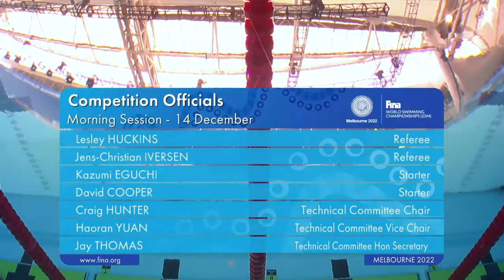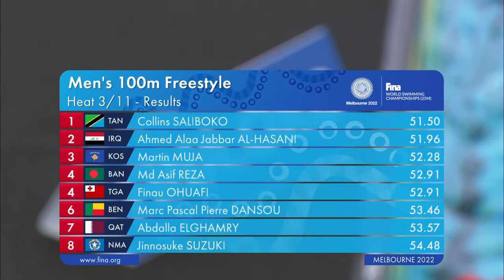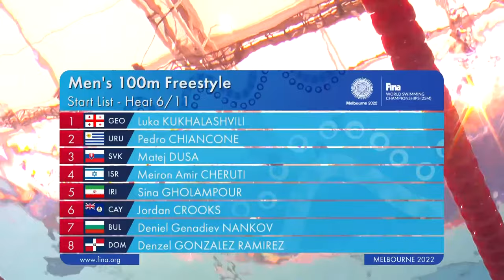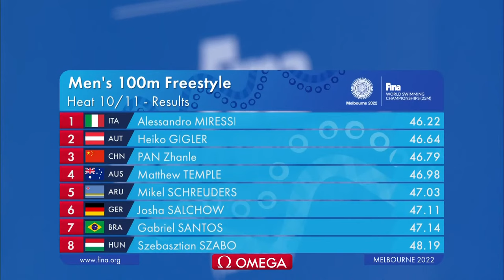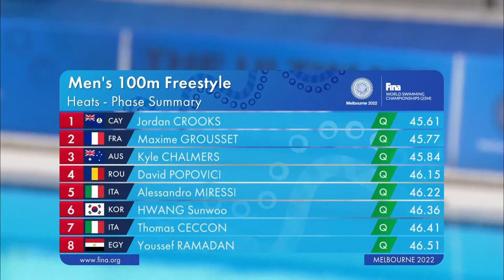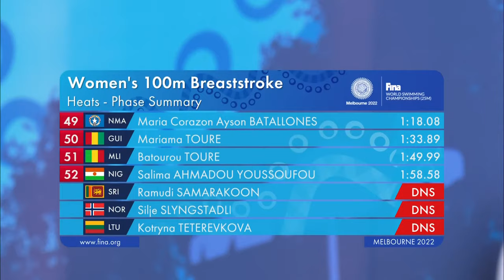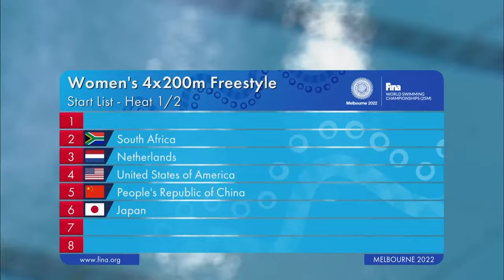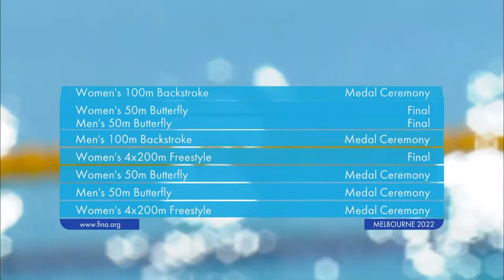LIVE | FINA World Swimming Championships (25m) 2022 | Melbourne | Day 2 | Morning Session